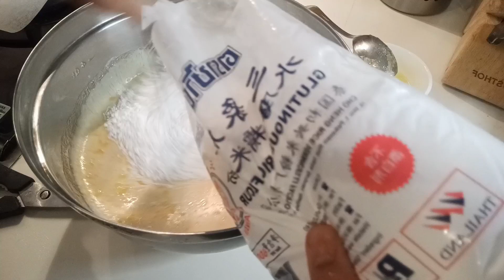SPECIAL ROYAL BIBINGKA# delicious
Title:
Ingredients:

Let the peace of Christ rule in your hearts, since as members of one body you were called to peace. And be thankful.

Read Colossians 3:14